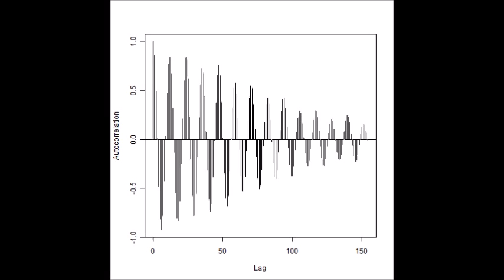スライドショー 超音波制御システム Ultrasonic Control System